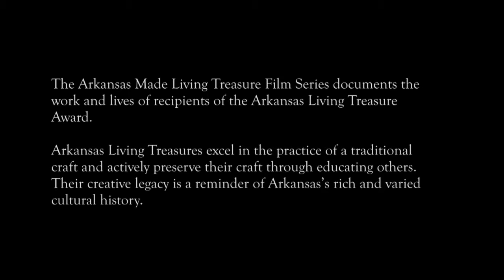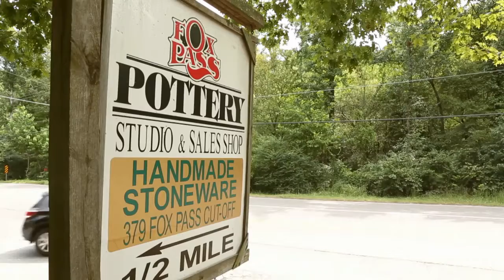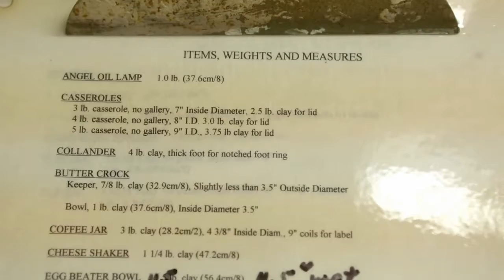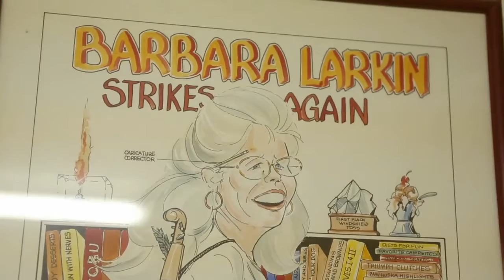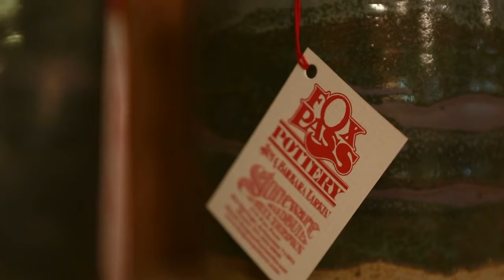Jim Larkin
Description